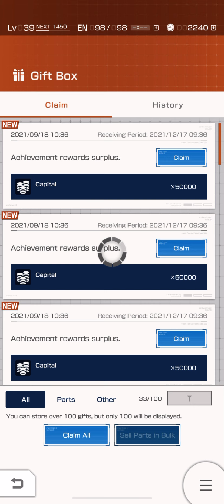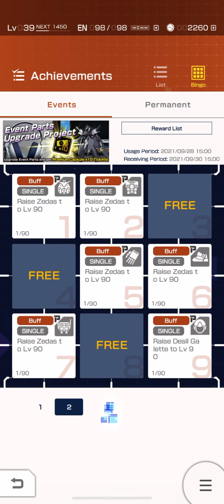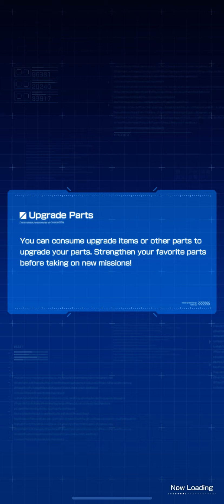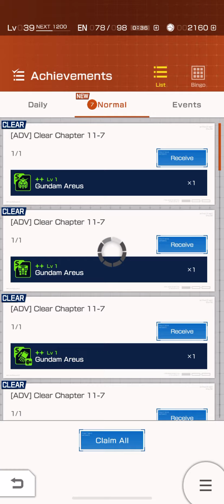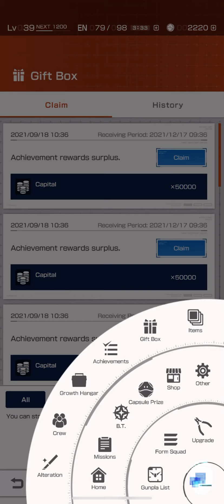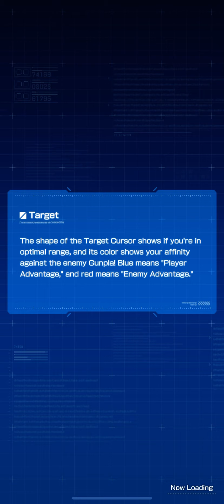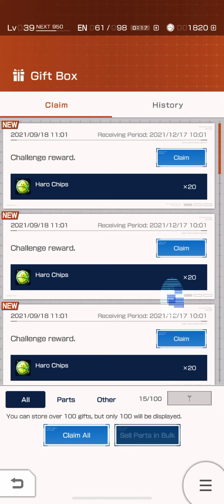Burning Through Haro Chips to Beat Story Mission 11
I was sad that I had to keep using Haro chips to win T~T